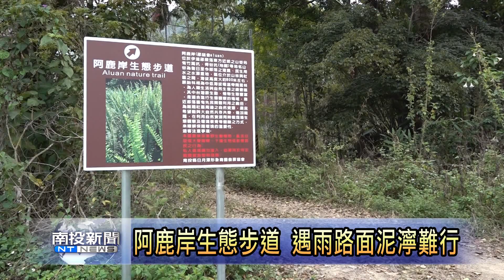縣長會勘魚池阿鹿岸生態步道整建 南投新聞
魚池鄉日月村竹篙坑的阿鹿岸產業道路，是當地居民開墾務農的交通要道，不過只要下雨天，路面就泥濘難行，出入非常不方便，加上當地動植物生態豐富，近年發展生態旅遊，為了維護社區周邊生態資源，推動環境生態教育體驗，南投縣議員石慶龍爭取縣府改善這條生態步道，縣長林明溱特別前往會勘，答應編列經費改善路面舖設。